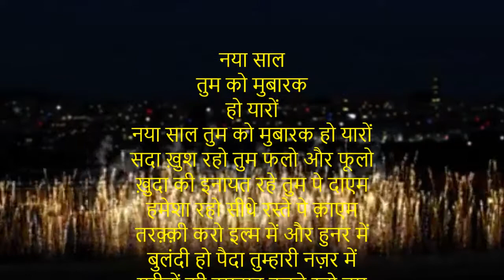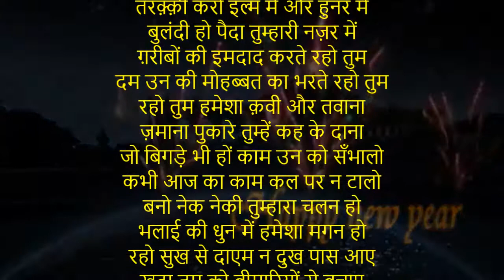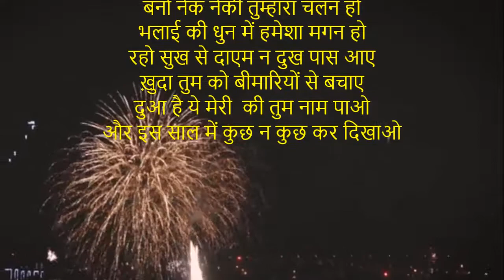नया साल तुम को मुबारक हो यारों I Happy New year II a Poem II Nazm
नया साल तुम को
मुबारक हो
 यारों
नया साल तुम को मुबारक हो यारों
सदा ख़ुश रहो तुम फलो और फूलो
ख़ुदा की इनायत रहे तुम पे दाएम
हमेशा रहो सीधे रस्ते पे क़ाएम
तरक़्क़ी करो इल्म में और हुनर में
बुलंदी हो पैदा तुम्हारी नज़र में
ग़रीबों की इमदाद करते रहो तुम
दम उन की मोहब्बत का भरते रहो तुम
रहो तुम हमेशा क़वी और तवाना
ज़माना पुकारे तुम्हें कह के दाना
जो बिगड़े भी हों काम उन को सँभालो
कभी आज का काम कल पर न टालो
बनो नेक नेकी तुम्हारा चलन हो
भलाई की धुन में हमेशा मगन हो
रहो सुख से दाएम न दुख पास आए
ख़ुदा तुम को बीमारियों से बचाए
दुआ है ये मेरी  की तुम नाम पाओ
और इस साल में कुछ न कुछ कर दिखाओ